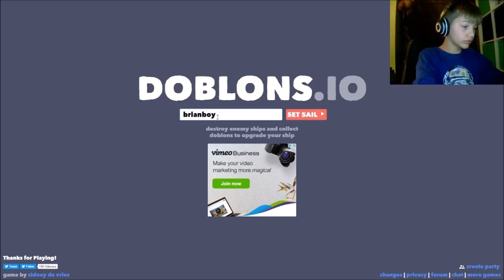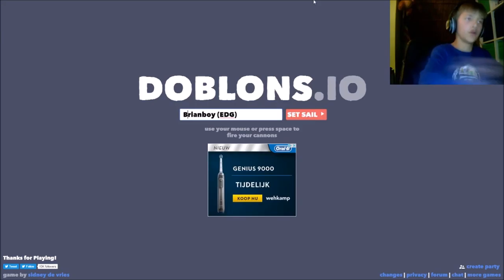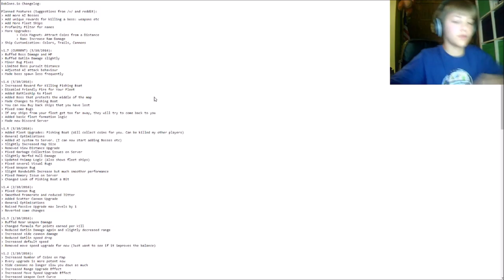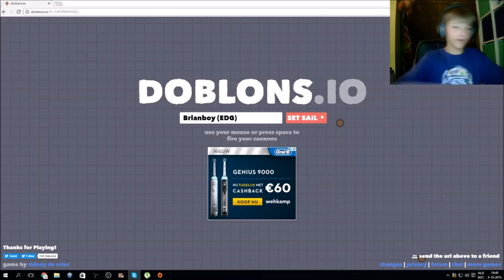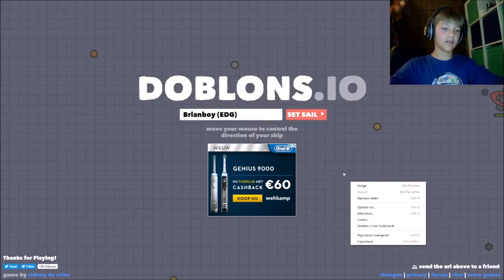DE LEUKSTE .IO SPEL !!! ll doblons.io #1 (EDG)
ik vind dit echt de leukste .io spel
wat is jouwe zeg het in de comments:)